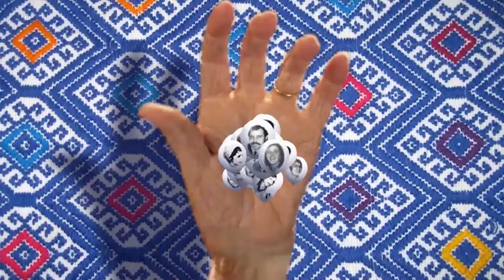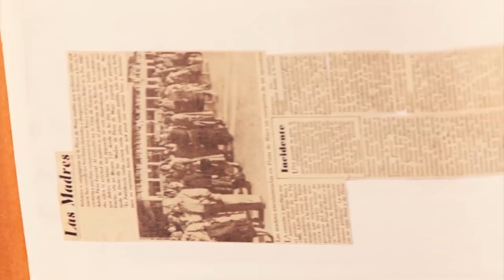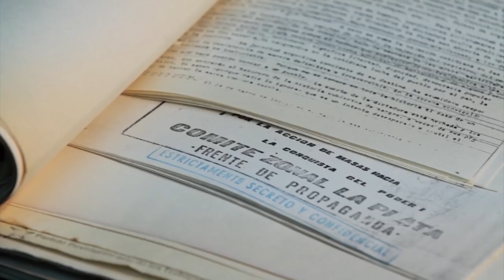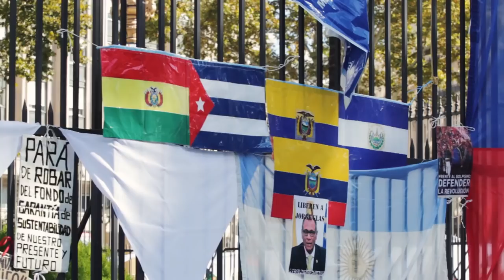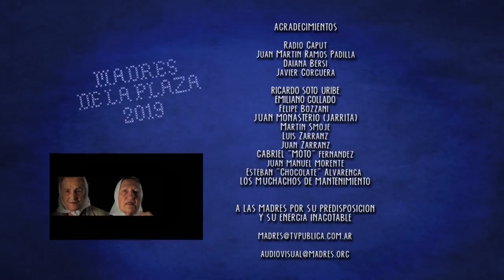Madres de la Plaza Nro 562 - Las Madres en Avellaneda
"Madres de la Plaza", el programa de la Asociación Madres de Plaza de Mayo, emitido por la TV Pública. En esta oportunidad con la visita de las Madres al Centro Municipal de Arte de Avellaneda. Además como siempre la 📢 Marcha de los Jueves, la Nro. 2139 del Jueves 11 de Abril de 2019 con las palabras de Martín Smoje, Valeria Levi (Investigadora CONICET y docente de la Facultad de Ciencias Exactas y Naturales - UBA) y por supuesto la palabra de las Madres, con Evel de Petrini.